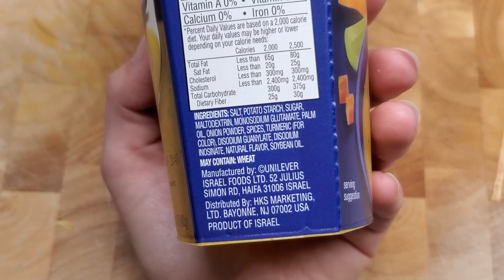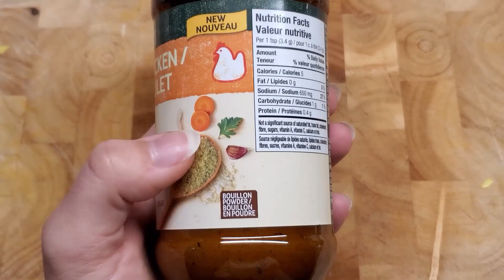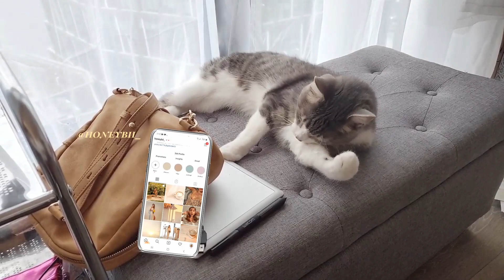I'M OBSESSED WITH SOUPS! 🍲 | Weekly Vlog in My Life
Welcome to another weekly vlog! This week in my life, I am making a lot of soup because this is now the main food category we eat now apparently. I made homemade diy hot pot and my favourite diy chicken soup!

THE SYNTHETIC WIG I WORE

4 chicken thighs bone-in skin on
1 onion halved
4 stalks celery
2 large carrots
4 stems dill
1/2 daikon radish
minced garlic to taste
2 heaping tbsp consomme stock or chicken stock plus add tumeric is using chicken stock
slaps of lemon juice
2 tbsp sesame oil

▼FILMED ON▼
Canon G7X MarkII

▼EDITED▼
Premiere Pro

▼MUSIC▼
Song:

About:
Hi! My name is Bronwyn Papineau.
Previously known as BiiBiiBap and BiiBiiBeauty, but now rebranded as Honey Bii lol...

I am a Canadian girl from Toronto Ontario filming vlogs of my life in Toronto Canada and my travels! I previously lived in Seoul South Korea for 2 years, Tokyo Japan for 1 year and Melbourne Australia for 1 year!
Come with me on my journey through my life as I grow as an individual!

Toronto Vlogger, Melbourne Vlog, Japan Vlog & Korea Vlog Channel | Currently living in Toronto Canada creating weekly to monthly vlogs of my life.

When I am not posting videos here, you can find me posting regularly on Instagram and live streaming on Twitch!